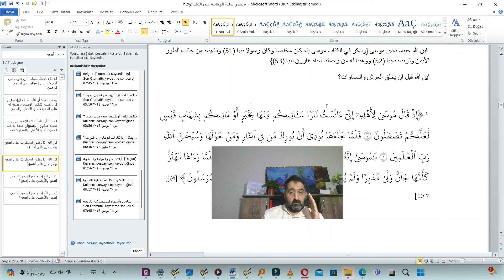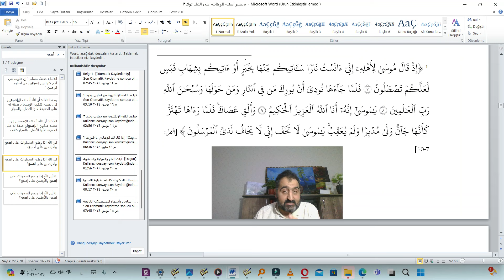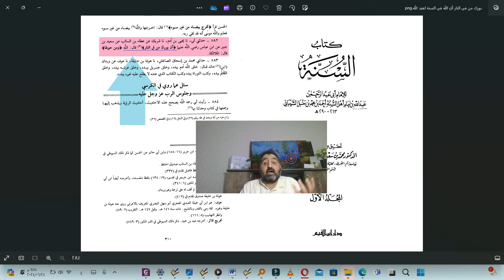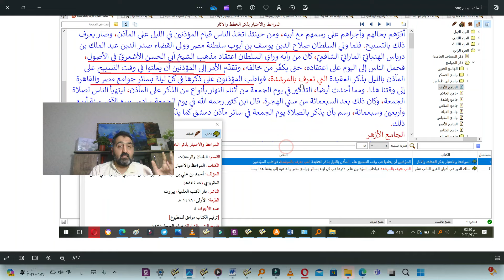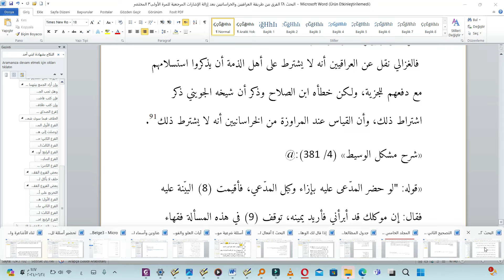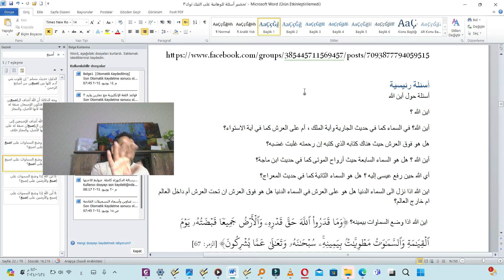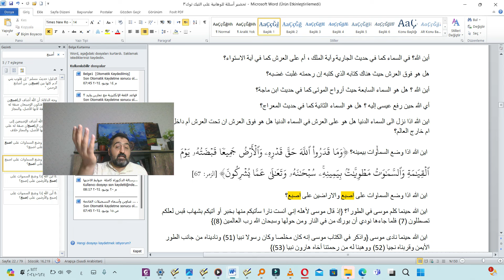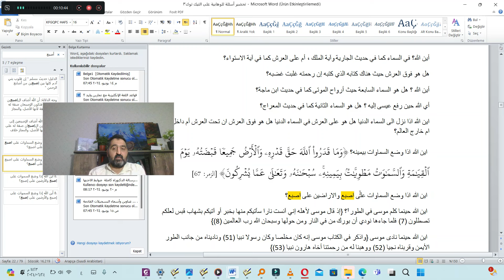مفاجأة صاعقة: مناظرة مع وهابي مغربي حول "أين الله" انتهى فيها إلى الحيرة والقول: الله أعلم !! ج3